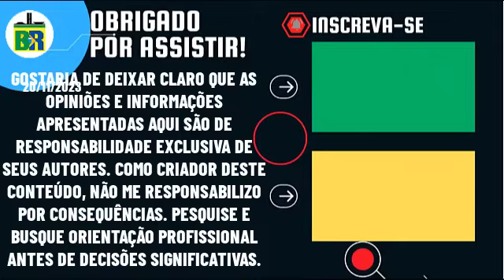🚨AGORA: SENADOR DETALHA VITÓRIA DE JAVIER MILEI NA ARGENTINA E COMBATE NOVO ABSURDO CONTRA BOLSONARO